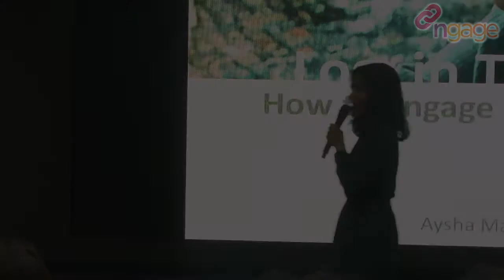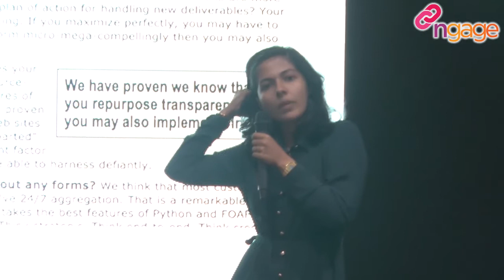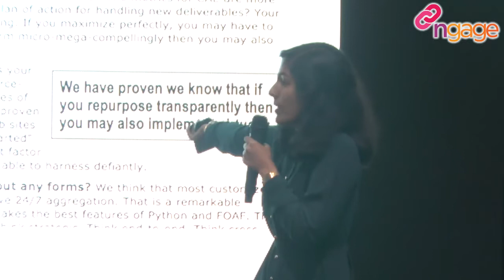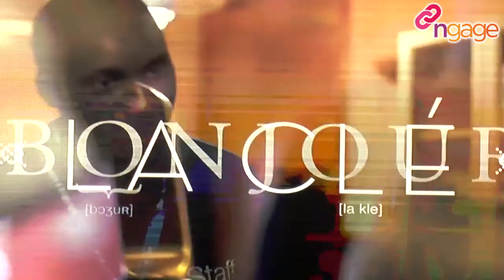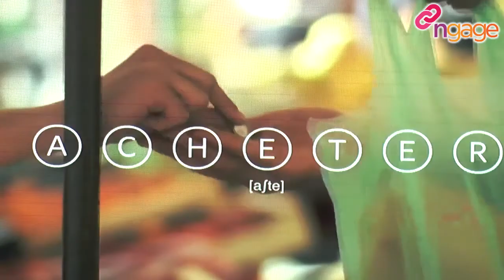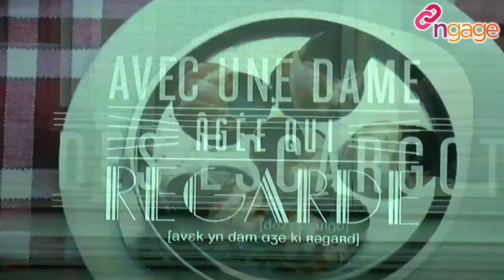ngage 7.0 Talk - "Lost in Translation" - How to engage with the language - Aysha Maryam Cassim